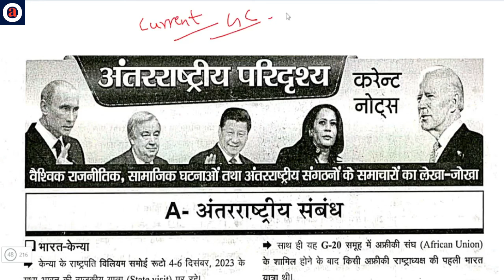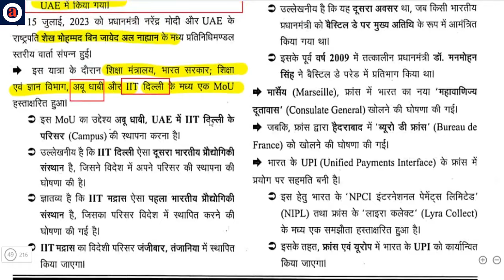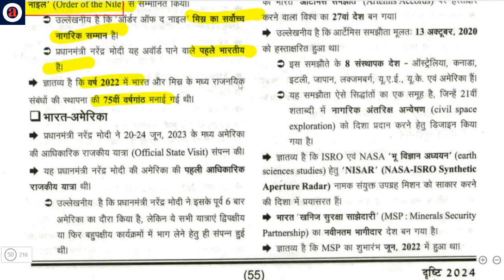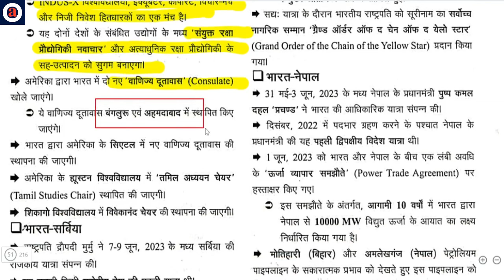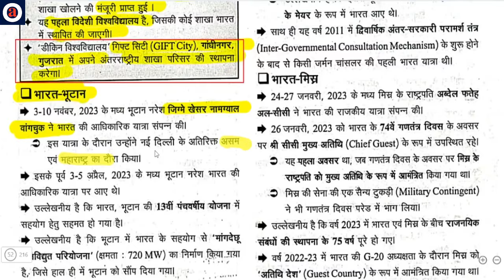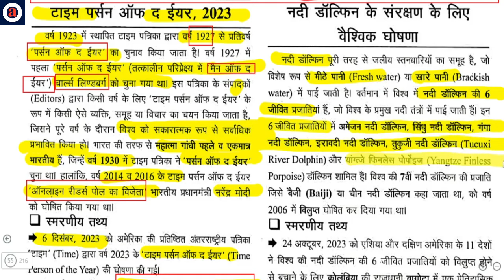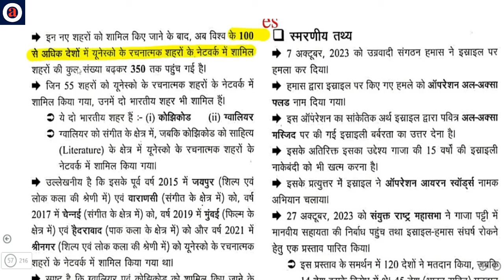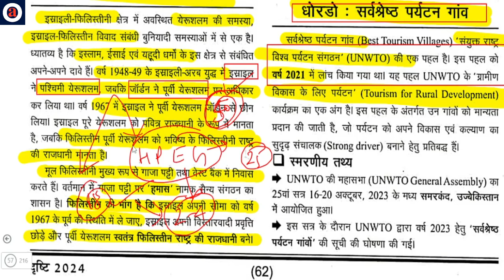घटना चक्र दृष्टि 2024 | GHATNA CHAKRA DRISHTI | CURRENT AFFAIRS 2023-2024 | UPSC| UPPSC | RO/ARO | 4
घटना चक्र दृष्टि 2024 | GHATNA CHAKRA DRISHTI | CURRENT AFFAIRS 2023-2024 | UPSC| UPPSC | RO/ARO | 3